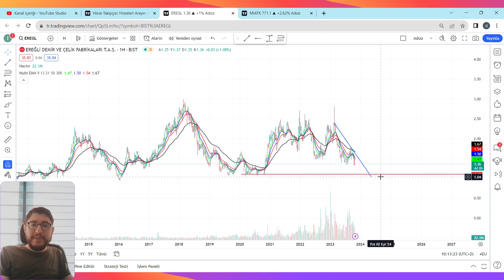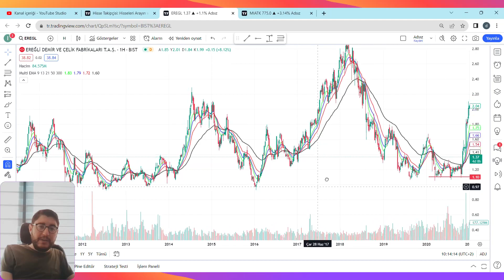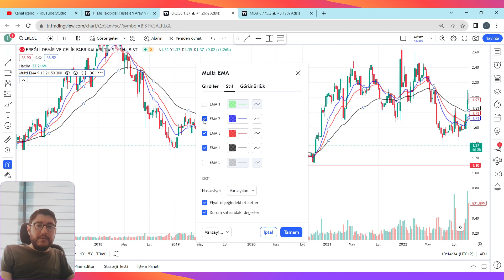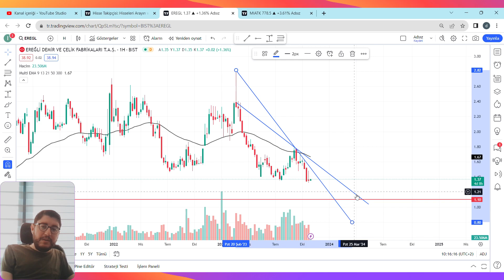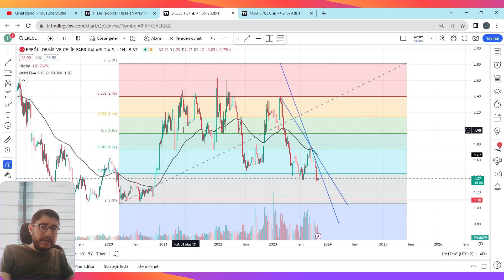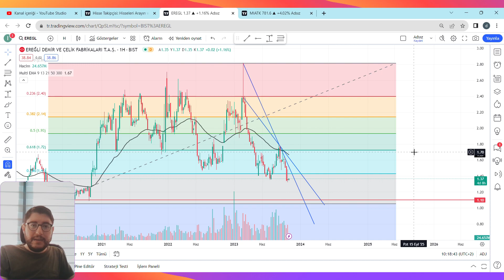eregl Hisse Analizi - EREĞLİ DEMİR VE ÇELİK FABRİKALARI T.A.Ş.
Merhaba arkadaşlar! Merak ettiğiniz hisselerinizi inceletmek için twitch yayınlarımıza katılmayı unutmayınız. Bu videoda, hisse senedi hakkında derinlemesine bir analiz sunuyoruz. Hisse senedi, son dönemdeki performansı, finansal verileri ve gelecek beklentileriyle ilgili önemli bilgiler içeriyor. Fiyat hareketlerini ve grafik analizini ele alıyoruz. Hangi faktörlerin hisse senedi fiyatını etkilediğini inceliyoruz. Bilanço ve nakit akışı gibi finansal verilerine yakından bakıyoruz. Şirketin mali sağlığını ve karlılığını analiz ediyoruz. Şirketin sektöründeki trendlere ve gelecek projeksiyonlarına göz atıyoruz. Yatırım yapmayı düşünenler için stratejiler ve öneriler sunuyoruz. Hangi faktörlerin yatırım kararı üzerinde etkili olduğunu tartışıyoruz.

Bu video, eğitim amaçlıdır ve yatırım tavsiyesi içermez. Her yatırım kararı, kişisel finansal hedeflere, risk toleransına ve piyasa koşullarına göre dikkatlice değerlendirilmelidir. Yatırım yapmadan önce profesyonel bir finansal danışmana danışmanız önemlidir.

Videoyu izledikten sonra lütfen yorumlarınızı ve sorularınızı aşağıda paylaşın.